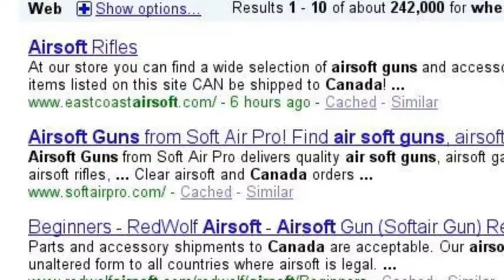14 Year Old's on Airsoft Canada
The stages thinking that your typical 14 year old stir crazy wannabe airsofter go's though while on ASC. :D